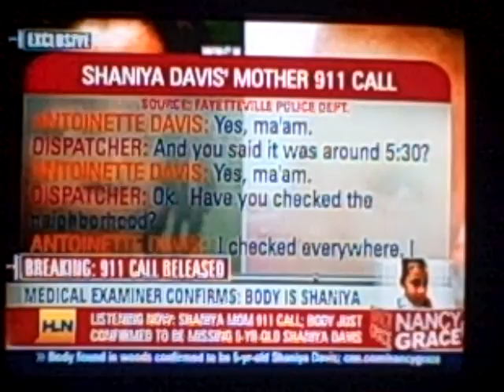Nancy 11/17/09 Shaniya Part 5